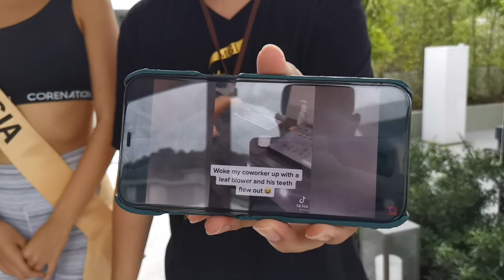MGI Daily Live - Episode 8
"MGI Daily Live - Episode 8 "Let's enjoy with Try Not to Laugh Challenge, also Today we got Miss Grand Cambodia 2021, Miss Grand Japan 2021, Miss Grand Belgium 2021 and Miss Grand Indonesia 2021 to Survive an Epic Fail Videos from YouTube, without laughing or smiling, Please stay tune! ”